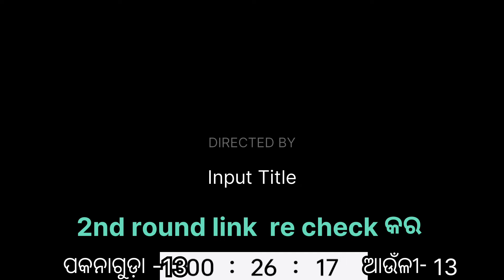Poknaguda Vs Anuli volleyball Dedespali volleyball odisha volleyball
odishabest volleyball
bipin volleyball